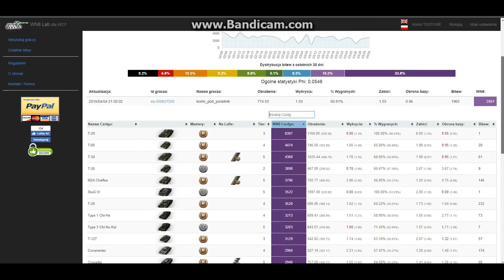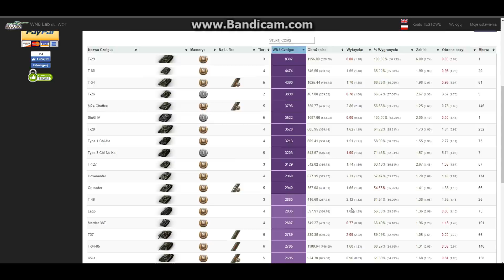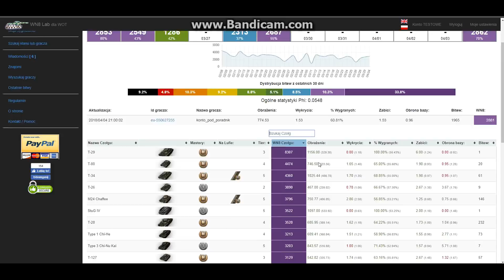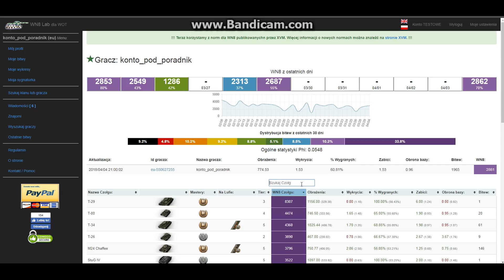WoT 1.0 - Rozwijanie konta od zera cz. 114 (5-6 Tier)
Fioletowa sesja. Grindujemy Strv m/42.
Maksujemy Cromwell'a. Wpada masterka na Strv w 11 bitwie.
Mapa rozwoju: goo.gl/oVYisB